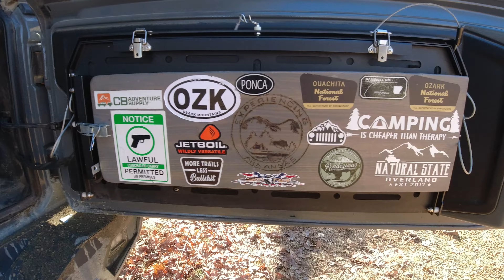Ozark Offroad Jeep Trails & Creek Crossings; Backwater By-Ways & Waterfalls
Kate and I along with my friend Jay (IG: @jays_adventure_rig) journeyed into the Ozark National Forest to explore early winter waterfalls, backwater by-ways, and creek crossings for a day of trail riding!

Be sure to give Jay a like & follow on Instagram @jaysadventurerig!